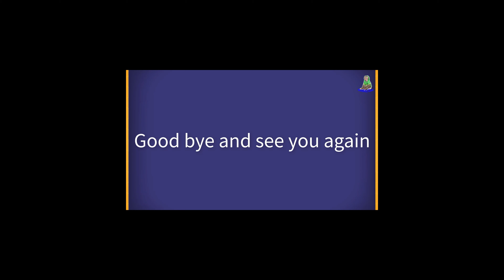Sam boy's family is ready to enjoy Mom Maria's chocolate cake